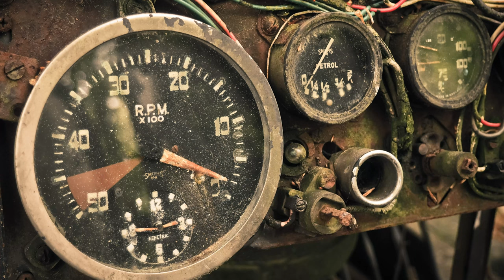Abandoned Vintage Cars Wallpapers | Creepy Old Rusty Moss Wreck 4k HD